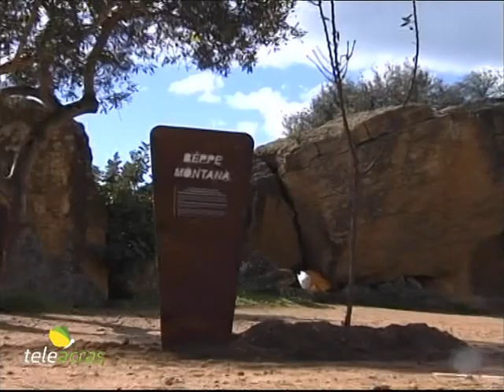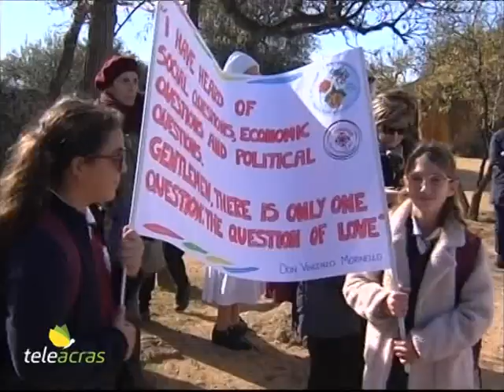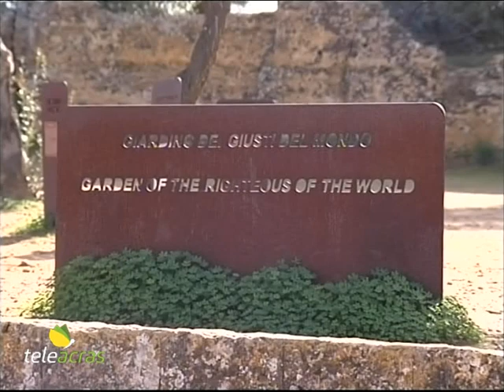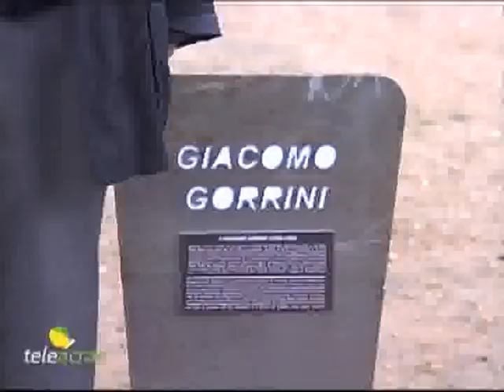Teleacras – Si amplia il “Giardino dei Giusti” tra i Templi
Ad Agrigento nella Valle dei Templi, a ridosso della Via Sacra, su iniziativa dell’Accademia di Studi Mediterranei in collaborazione con il Parco archeologico, sono state collocate, come ogni anno, le nuove steli nel “Giardino dei Giusti”, dedicate tra gli altri a Paolo VI, Vincenzo Morinello,  Giacomo Gorrini, Calogero Marrone, e Beppe Montana. Posta anche una stele dedicata ai Martiri nel tragico periodo del XX e del XXI secolo…